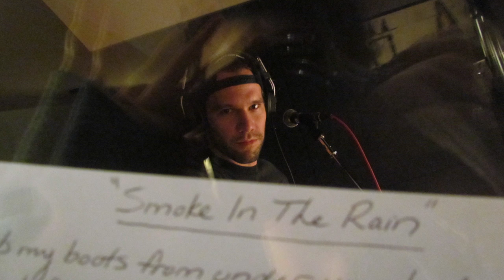MDM Recordings 10 Year Anniversary Documentary - Part 1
Part 1 of the MDM Recordings 10 year anniversary documentary.